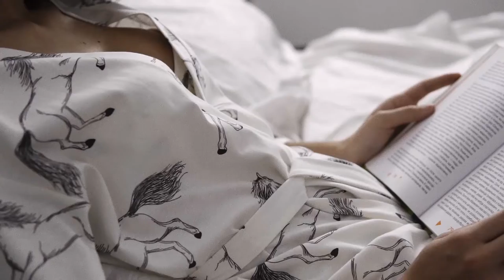Bikini Try on haul Day life